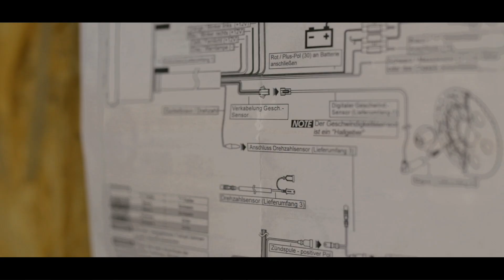Promo Video for Garage 12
Short video about our next projects and Garage